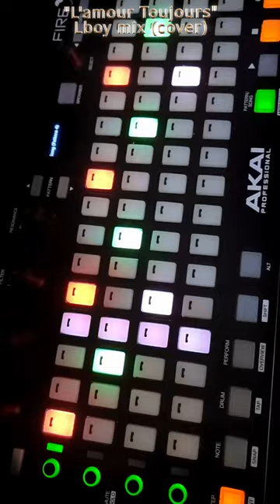L'amour Toujours (Gigi D'agostino) - cover mix by L-boy 💗 💙 💚